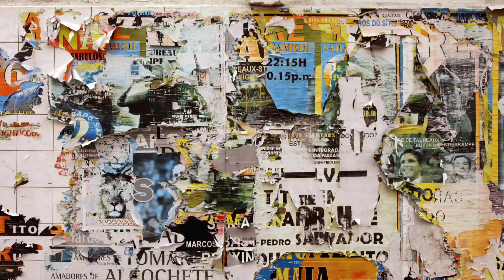Amazing Drawing | Art Coloring Pages | Simple and fun | 389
NFT Collections: Amazing Drawing is a visual art that uses an instrument to mark paper or another twodimensional surface . The instrument might be pencils , crayons , pens with inks , brushes with paints or combinations of these, and in more moderntimes , computer styluses with graphics tablets . In addition to its more artistic forms, drawing is frequently used in commercial illustration , animation , architecture , engineering , and technical drawing. A quick, freehand drawing, usually not intended as a finished work, is sometimes called a sketch . An artist who practices or works in technical drawing may be called a drafter , draftsman , or draughtsman .
A coloring book is a type of book containing line art to which people are intended to add color using crayons, colored pencils, marker pens, paint or other artistic media. Traditional coloring books and coloring pages are printed on paper or card. Some coloring books have perforated edges so their pages can be removed from the books and used as individual sheets. Others may include a story line and so are intended to be left intact. Today, many children's coloring books feature popular cartoon characters . They are often used as promotional materials for animated motion pictures. Coloring books may also incorporate other activities such as connect the dots , mazes and other puzzles . Some also incorporate the use of stickers . (From Wikipedia , the free encyclopedia)